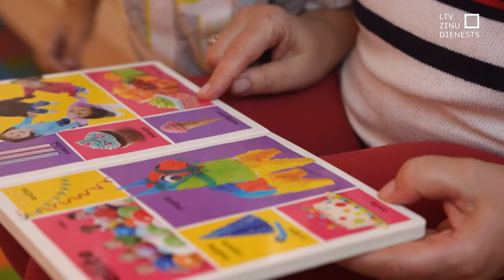Aicina sabiedrību uzlikt Justīnei pieminekli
Balss kā zvaniņš un viņa vienmēr man pretī skrēja pati pirmā! Tā bērnudārza auklīte Rēzeknē atceras septiņus gadus veco Justīni Reinikovu. Meitenīti nežēlīgi nogalināja paši tuvākie – tētis un pamāte. Tiesa šonedēļ sāka skatīt viņu lietu un viņiem draud arī mūža ieslodzījums. Bet auklīte aicina sabiedrību neaizmirst Justīni un visiem kopā sarūpēt meitenei pēdējo piemiņas vietu – kapa pieminekli.